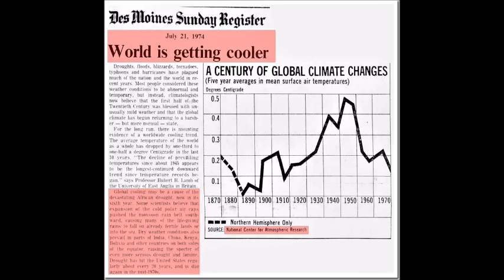Eat the babies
Climate change is a pseudo-religion, now including mentally disturbed people shouting the world is coming to an end. Repent, Sinner, give up your fossil fuels, eat your babies, or we’re all going to die!!